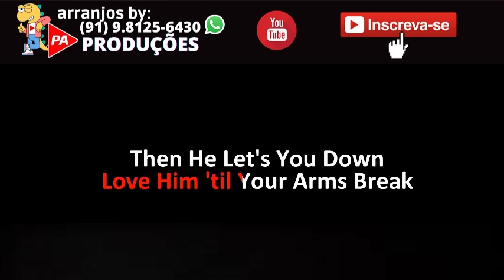Karaokê - It's A Heartache (Seresta) Bonnie Tyler (Com Letra)